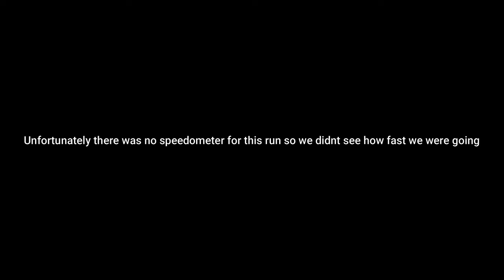Our HomeMade Bobsled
Our Homemade Boblsed